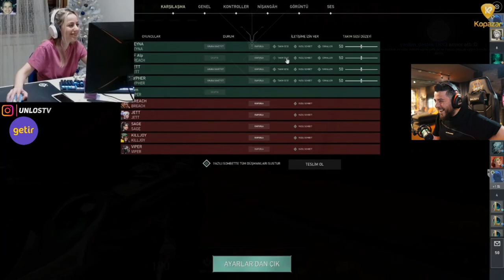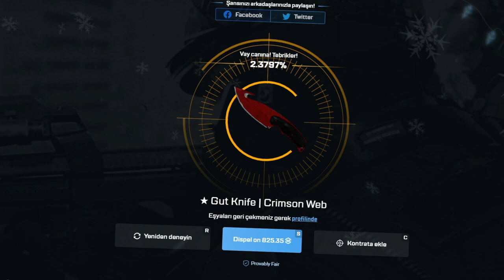UNLOST ALP RAGE VİDEOSUNU İZLİYOR